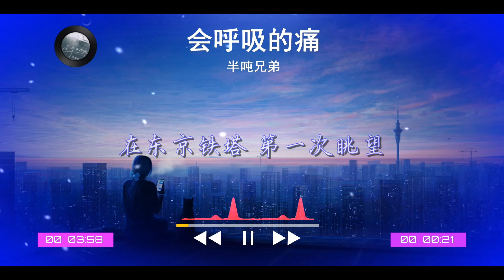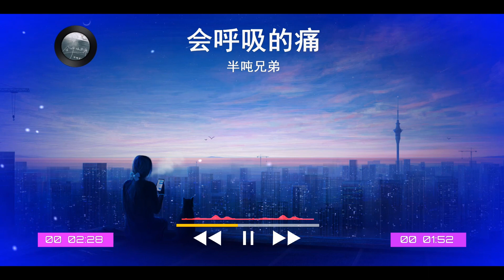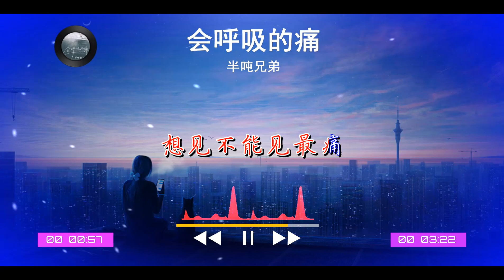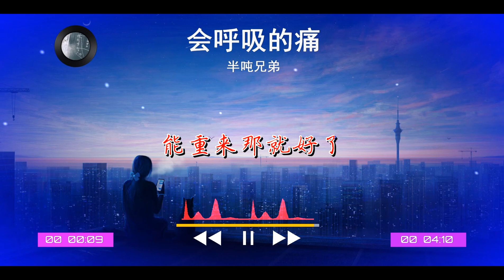2024華語網絡流行音樂 ||《會呼吸的痛》|| 半噸兄弟 || 動態歌詞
半吨兄弟 - 会呼吸的痛
作词Lyricist：姚若龙
作曲Composer：宇珩
编曲Arrangement：左壬鹏
音乐制作人Producer：郭朝阳
吉他Guitar：潘春宇
录音Sound recording：周明
录音棚Recording studio：半吨兄弟Music studio
Voc 制作人Voc Producer：周明
和声Concord：英子
混音、母带处理Voc producer mixing, mastering：周明
混音、母带棚Mix, Master Band Shed：半吨兄弟Music studio
宣发Promotion and distribution：廖文婷、丁希莹、黄嘉诺
统筹Coordinator：张丹娴
监制Supervisor：唐欣宇
出品人Creator：胡伟
OP：Great Music Publishing Ltd&角色音乐工作室
在东京铁塔 第一次眺望
看灯火模仿 坠落的星光
我终于到达 但却更悲伤
一个人完成 我们的梦想
你总说 时间还很多
你可以等我
以前我不懂得
未必明天 就有以后
想念是会呼吸的痛
它活在我身上所有角落
哼你爱的歌会痛
看你的信会痛 连沉默也痛
遗憾是会呼吸的痛
它流在血液中来回滚动
后悔不贴心会痛
恨不懂你会痛
想见不能见最痛
没看你脸上 张扬过哀伤
那是种多么 寂寞的倔强
你拆了城墙 让我去流浪
在原地等我 把自己捆绑
你没说 你也会软弱
需要依赖我
我就装不晓得
自由移动 自我地过
哼你爱的歌会痛
后悔不贴心会痛
恨不懂你会痛